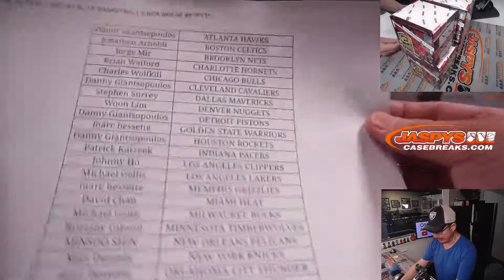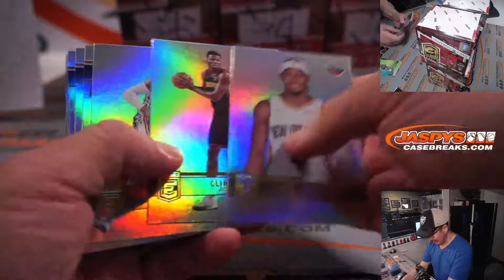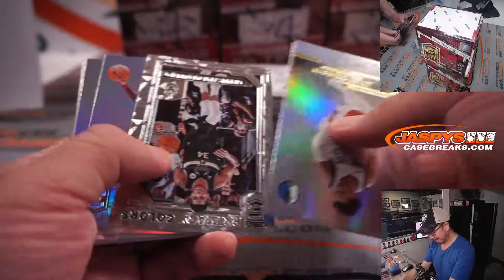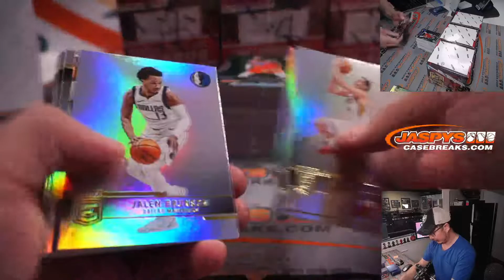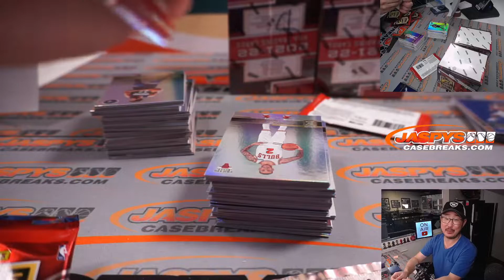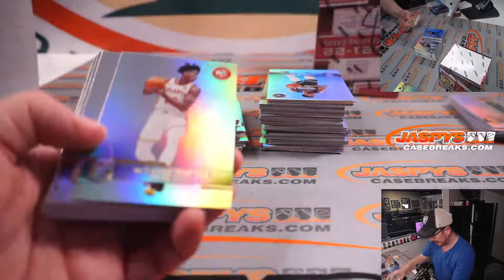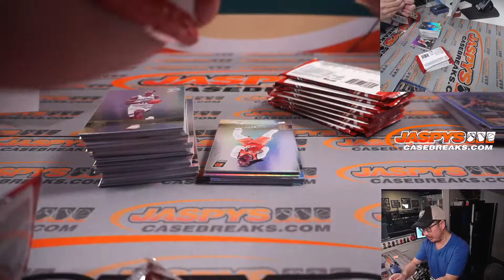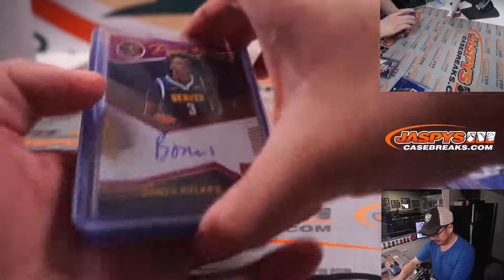Su, 02.20.22 ~ 2021-22 ELITE BASKETBALL 6-BOX BREAK #8 *PYT*